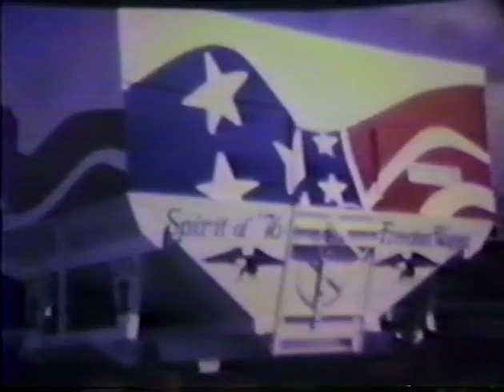Stauffer farms home movies. 1943 through the 1980s. Complete collection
Around 1943 Florence borrowd a camera to film the family and farm.  Later Wayne Stauffer used his super 8 to add to the collection. Ottie Stauffer, Susan, Dillion, Halley, Chester Stauffer, Edna and Iantha Hanselman, Helen and Marilyn Stauffer, Nancy Foley, Coral and Virgil Bibler, Jake Varner, Donald Carter, Richard, Bruce, Jennifer, Robert, John Stauffer, Dave and Cathy Stauffer (children of Halley) Julie and Jerry Saenz from 1943, 1976, 1981 and Connie the dog and many others.  I'm even here as an infant